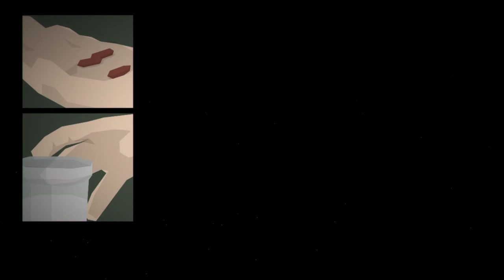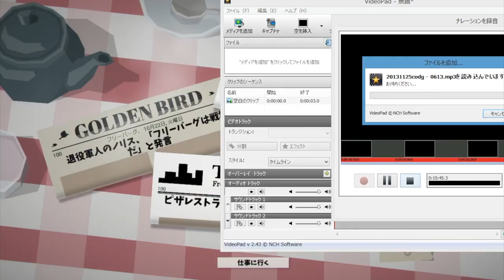[ This is The Police 日本語版 実況 ] 99日目 「殉職」 指示の誤りからあた殉職者を出す。。。